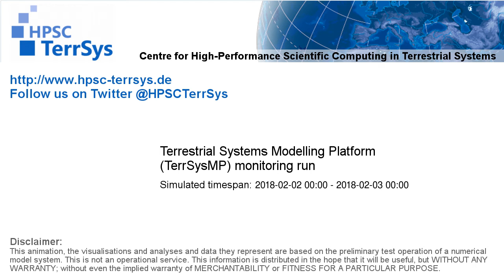TerrSysMP monitoring run 2018-02-02 - surface short-wave radiation - NRW (24h)